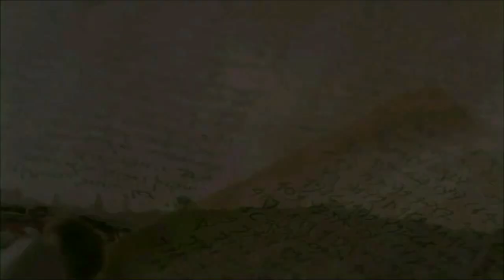Ɣaysa Ǝlmǝsix | Yaxya 11 | Tawallammat Tamajaq - Tuareg | The Gospel of John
Languages:
Gospel of Matthew with subtitles (More than 1000 languages!):
Languages: